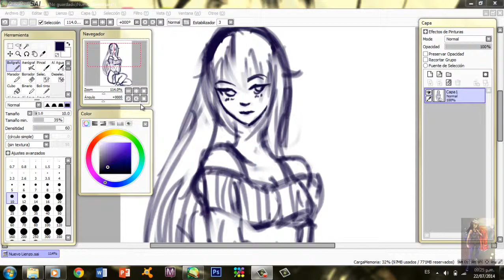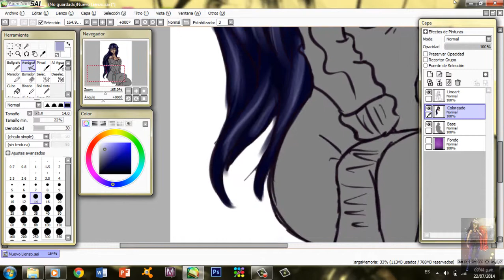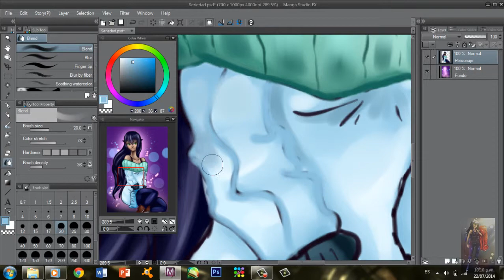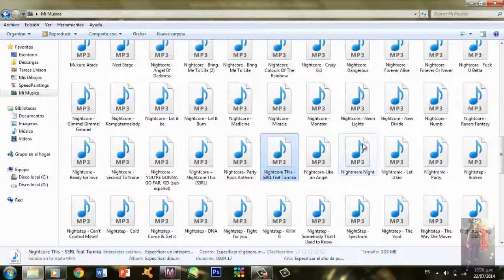Paint Tool Sai y Manga Studio-Seriedad-SpeedPainting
hace mucho que no subía vídeos porque no he tenido tiempo, la escuela y el servicio social me tenían loca